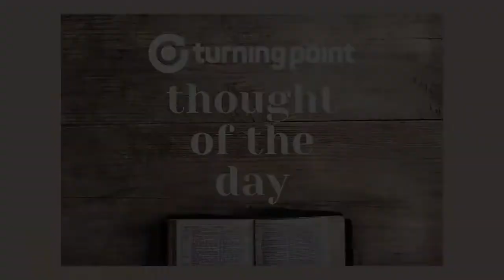Mike & Kim Upton - Thought Of the Day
Mike & Kim, our Turning Point Elder couple, share some thoughts about the current climate of racial injustice in our country.